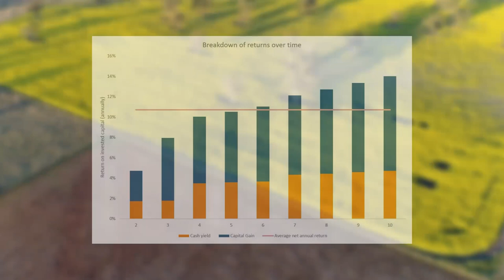Growth Farms Australian Agricultural Lease Fund